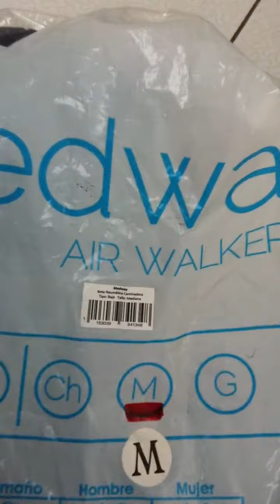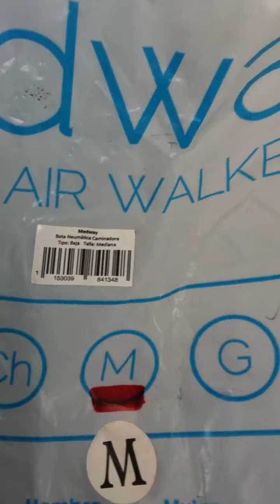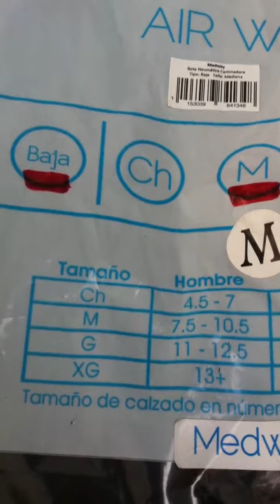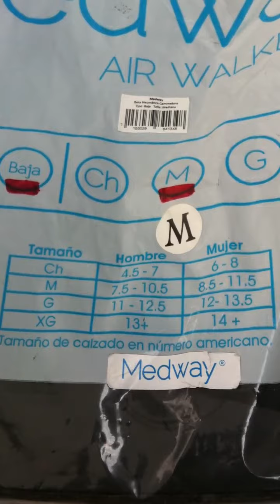Venta Bota Walker corta